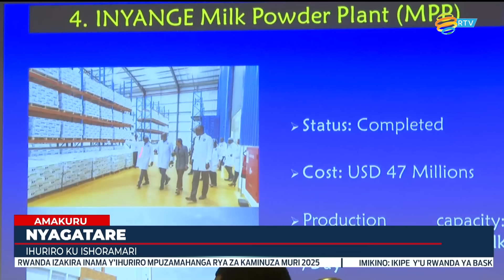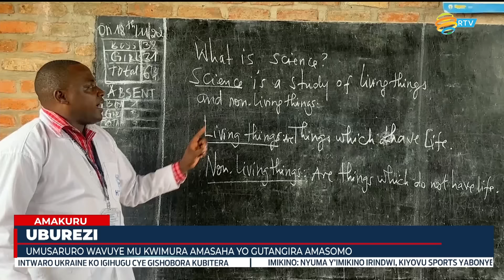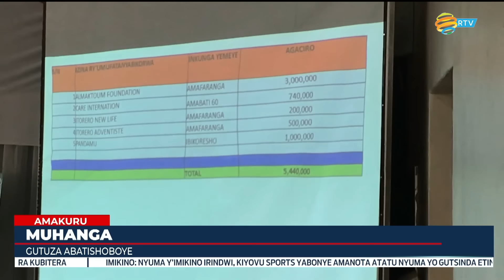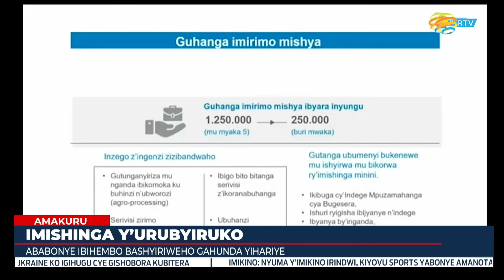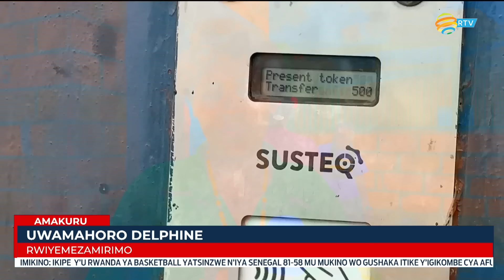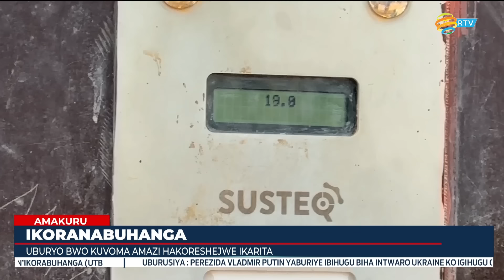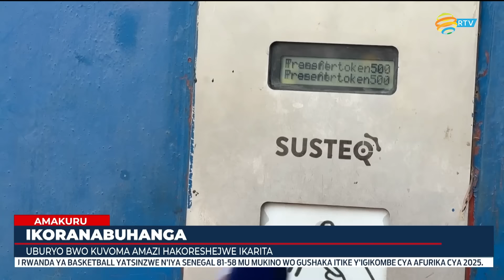AMAKURU YA SAA SABA | Tariki 23.11.2024